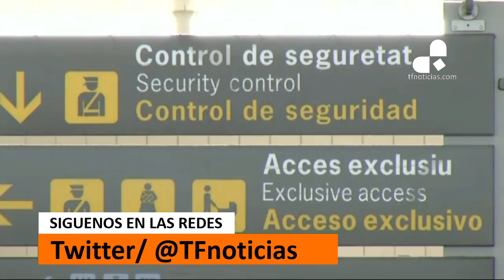El Gobierno moviliza a la Guardia Civil en El Prat